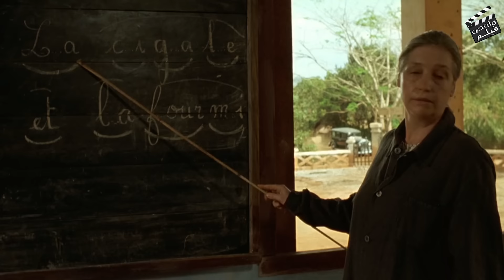امها معندهاش اى مانع بجانب الدراسة تقلب رزقها | ملخص فيلم The lovers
قناة ملخص فيلم  تهتم بكل ماهو جديد وله علاقة بعالم السينما والافلام والمسلسلات المحلية والعالمية , لذا لا تنسي الاعجاب بالفيديو والاشتراك بالقناة وتفيعل جرس الاشعارات ليصلك كل ماهو جديد من قناة ملخص فيلم؟!
بنت زى القمر اغتSبهـ.ـا اربع شباب بطريقة صعبة ولكن ردها كان اصعب مما تتخيل |ملخص فيلم بصقت على قبرك|
خانت وخدعت وغدرت  بالكل عشان تملك كل حاجه هي وعشيقها  |ملخص فيلم هوس |Obsession
جوزها  شك في خيانتها ليه وهى اكدت ليه الخيانة قدام عينيه واستخدمها طعم علشان يخلص على عشيقها

صاروخ ارضى جوى رايحه تقعد فى بيت وسط جزيره لوحديها وطلعلها شوية رجاله كالذئاب ولكنها عملت معاهم الصح

محارب بقلب اسد 💪💪 بيدخل حرب بـ 300 محارب ويفعل المستحيل ولكن النهايه صادمة | ملخص فيلم 300
مراته بتخونه مع اقرب اصدقائه بعد فقدانه لبصره وعرف بخيانتها وتخيل ماذا فعل؟    | ملخص فيلم | The Other Me
شاب عنده قوه خارقه لدرجة انه بيعمل علاقه مع البنات من غير مايقرب منهم | ملخص فيلم
اتراهن هو واصحابه مين يعمل معاها علاقه الأول ولكن هي الى فازت بالرهان | ملخص فيلم After Everything
امرأة مطلقه بتحب شاب صغير و بتعمل🙈🙈 معاه بدل المره الف مرة |ملخص فيلم الرومانسية والاثارة"رئيس"
عالم يخترع مصل الاختفاء والظهور للبشر وبيجربه على نفسه وبيعمل اصعب المصايب |ملخص فيلم مرحباً يارجل
بنت زى القمر رايحه فسحه لوحدها وبيقابلها مجموعة شباب قذرة لكن بينقذها شاب سورى رجوله | ملخص فيلم
راجل 🐖🐖وقذر بيعرف ان مراته بتعمل علاقه مع غيره بغرفتها والمصيبة ده بيحصل قدام عينه |ملخص فيلم
ممثلة افلام بسبب انشغال جوزها المنتج بتلجأ لعامل نظافه عندهم يشحنها احاسيس | ملخص فيلم Private Property
لما تسيب صاحبتك عشان واحدة اجمل واغنى منها بس الحلو مبيكملش |ملخص فيلم you get me | hنننننننننننننttps://youtu.be/W1eCbgB72s0
لو متزوج نصيحة بلاش تقرب من سكرتيرتك الجميلة علشان النتائج سلبية | ملخص فيلم Home Sweet Hell
مراهق اهله بيجيبوله واحده شمال علشان تعمل معاه علاقه و تعلمه ازاى يعمل علاقات مع البنات| ملخص فيلم
مراهق أهله بيسيبوه مع المربية و بيسافروا فبيستغل انهم لوحدهم فالبيت وبيعمل معاها كل اللى هو عايزه
اتجسس عليها لحد ما جاب رجليها ودخل معاها فى علاقه بعد ما اتجسسوا على كل جيرانهم | ملخص فيلم Disturbia
الوحيد الى بيلاقى فتاة احلامة 🙈 ضابط بحريه بتضحك عليه السجينة و بتعمل معاه علاقه و بتغفله وتهرب
جوزها سافر وهى استغلت الفرصة و بتعمل علاقات مع شاب صغير ومقضياها | ملخص فيلم Gemma Bovery
زوجة رجل اعمال لكنها فاجرة 2 شاب فى بيتها وبيلعبلها فى مكنة الخياطه كل يوم | ملخص فيلم
بنت زي القمر خانها حبيبها وهى ردتهاله في لغاليغه وأجرت واحد عشان تحبه وتعمل معاه علاقه قدام حبيبها | ملخص فيلم

ست غنيه جداً بتستغل شاب وبتشغله معاها وبتبعته لكل الستات الى عايزه 🔞🔞 مقابل المال | ملخص فيلم Purity Falls
بعد فقدانه لأمه حاولت تعوضه شويه حنان بس هو قعد معاها زي البطة البلدي | ملخص فيلم Hallam foe
عرف يقنعها كويس جداً انهم يروحوا جزيرة لوحدهم وخدت منه شويه حنان| ملخص Blue Lagoon The Awakening